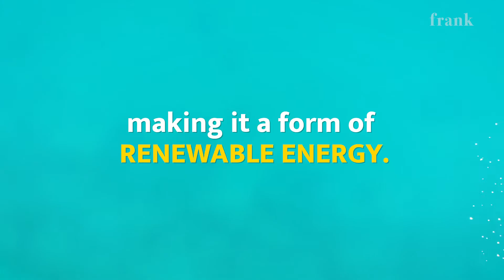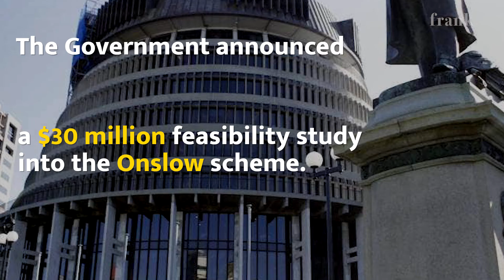Pumped storage: A game-changer for New Zealand’s electricity needs?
Could Lake Onslow’s pumped storage scheme be the game-changer New Zealand needs to meet its future electricity requirements?

​​Earl Bardsley is living proof that one man can make a difference – in this case to New Zealand’s electricity supply.

In 2002, Bardsley, Honorary Associate Professor at the University of Waikato, came up with the idea of using Lake Onslow in Central Otago as a reliable power storage facility to meet the country’s electricity needs during dry years.

The ‘dry year problem’ refers to the fact that, although blessed with an abundance of hydro-generating lakes and rivers, New Zealand runs into problems when lake levels are low. At these times, electricity has to be generated by expensive and polluting fossil fuels, which the Government is committed to phasing out by 2030.

“I was always looking for possibilities by which we might get alternative means of storage away from our scenic natural lakes. So that’s why I first started thinking about the Lake Onslow basin,” says Bardsley.

By year’s end, the Government will have decided whether or not to go ahead with the $4 billion project that may well turn Bardsley’s vision into reality. The decision to proceed will be based largely on the findings of a feasibility study known as the NZ Battery Project, the outcome of which will be announced in June 2022.

As Bardsley told Frank Film, at heart of the Lake Onslow scheme is the concept of pumped storage.

“What it amounts to is that we’re using Lake Onslow as a battery,” says Bardsley.

“When the prices are low, and there’s plenty of water around, we’ll pump water up into the lake. When there’s a dry year, we’ll have all this potential energy available which we can run back down to the Clutha River.

“By running it back down we can generate 1000 megawatts, and that means that we can do away with fossil fuel as a source of energy during dry years.”

The Minister of Energy and Resources, Hon Dr Megan Woods, is unequivocal about the significance of the project and what it could mean for the Government’s commitment to New Zealand’s energy being 100% renewable by 2030.

“Look, this will be a game changer. Not only will it enable us to decarbonise, and get to that 100% renewable electricity system, but, more broadly, across our energy system,” Minister Woods tells Frank Film.

As Bardsley further explains, “The example could be the dairy industry, and the production of milk powder, which uses a lot of energy.

If we use that energy from electricity as opposed to, for example, coal, then that’s better for the whole country.”

The magnitude of the project is illustrated in Bardsley's assertion that: “The culmination of the water storage volume, and the height about the Clutha River, means you could have the potential energy up there equal to all the hydro lakes of New Zealand put together.”

Both Bardsley and Minister Woods acknowledge that the wetlands adjacent to Lake Onslow would be a casualty of the project, with Minister Woods also noting that any cultural significance to the local rūnaka will need to be considered and addressed.

Local fisherman, Andrew Moore, indicates to the Frank Film crew the point on the hill where the new lake level would be. In spite of the fact that, should the project go ahead, the hut he’s been coming too for 30 years will need to be moved, he’s philosophical about it (while also not missing an opportunity to have a dig at city dwellers in the north):

“Well, we need it. We’ve got electric cars now! All those Auckanders and Wellingtonians [with] their electric cars plugged in at five o’clock.

“[You’ve] got to get the power from somewhere, don’t you,” says Moore.

No Elon Musk, Earl Bardsely may not fit the mould of today’s visionary hero. But, the sincerity, clarity and intellectual rigour of this old school academic is convincing.

Bardsley’s belief in the project is clear: “It would be good to see the whole thing go ahead. It will change the New Zealand energy scene for the next 50 years.”

Producer/Director: Gerard Smyth
Editor: Oliver Dawe
Story Producer: Rose O'Connor
Production Manager: Jo Ffitch
Sound Mix: Chris Sinclair
Production Asst: Romah Chorley